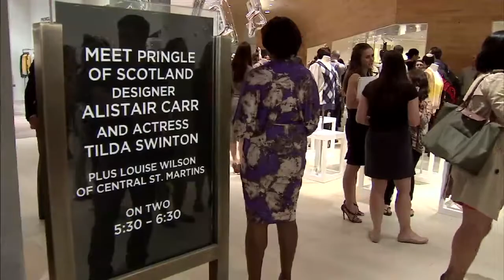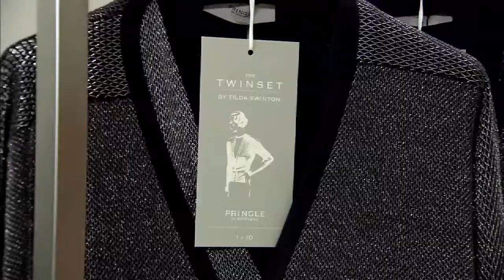Pringle of Scotland - Fashions Night Out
Pringle of Scotland - Fashions Nigh Out New York